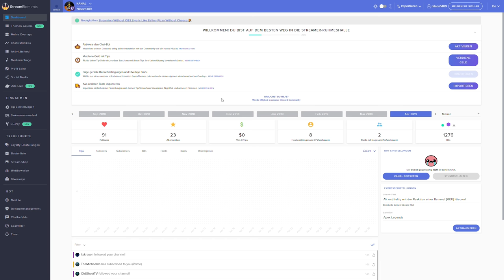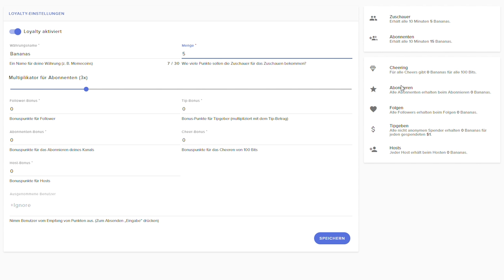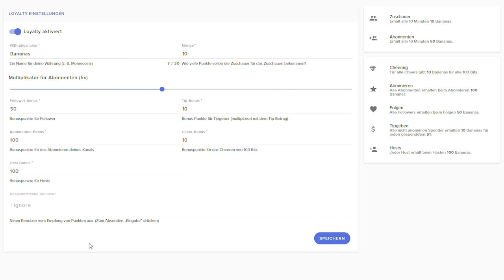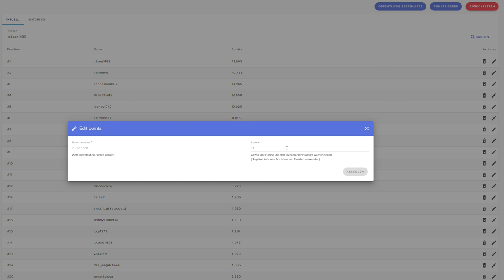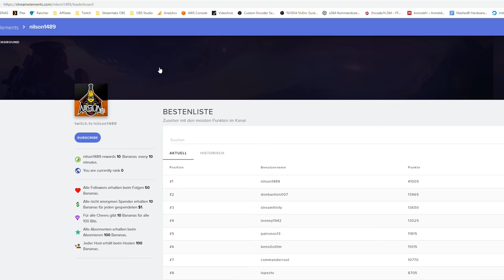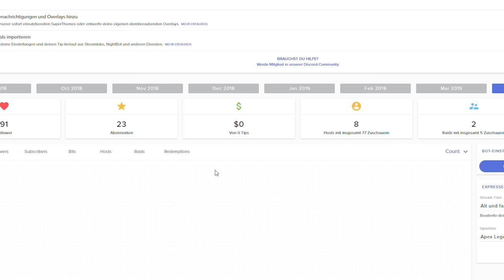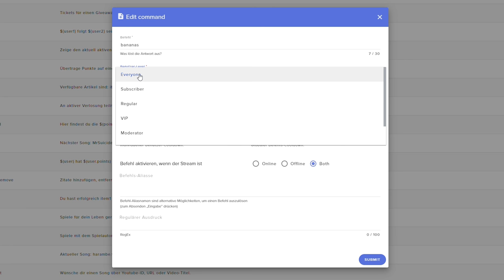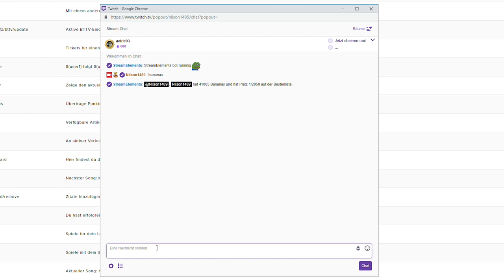StreamElements: Loyalty System einrichten (2019)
In diesem Tutorial zu Streamelements zeige ich euch, wie ihr das Loyalty System einrichtet und nutzt.

►EMPFEHLUNGEN◄

►MEINE PRODUKTE◄

►SOCIAL MEDIA◄